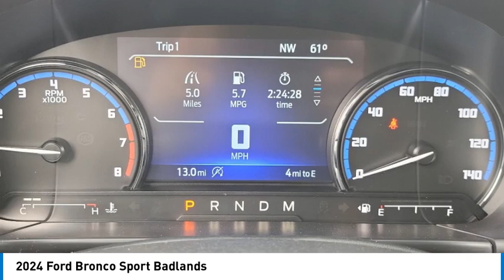2024 Ford Bronco Sport Walk Around 00240148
2024 Ford Bronco Sport Badlands

Villa Ford
2550 N. Tustin St.

Don't miss this 2024 Ford Bronco Sport. It's equipped with great features. You'll want to take this vehicle home. Make a great choice today.